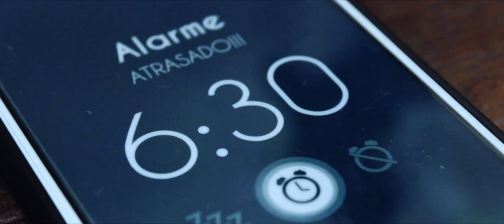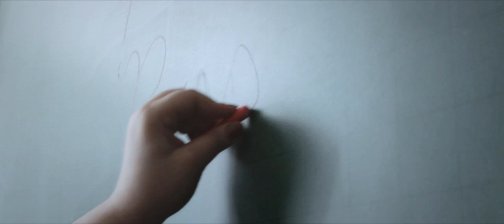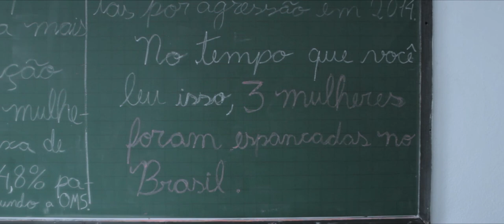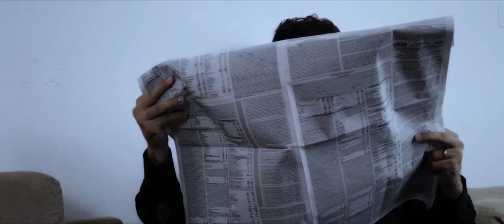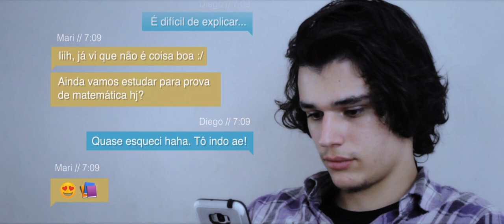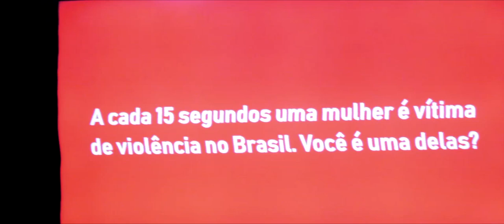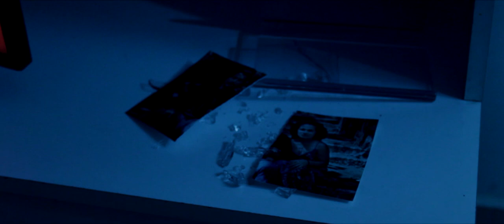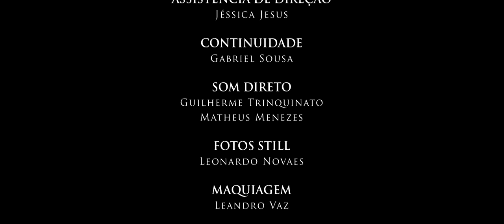Ensurdecedor | Curta Metragem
SINOPSE: Diego, um adolescente introvertido e com família problemática, acorda um dia sem audição. Na busca por respostas, acaba descobrindo que a causa está muito mais perto do que imagina.

FICHA TÉCNICA
Direção - Lhoren Assis
Roteiro / Dir. Produção - Leandro Vaz
Produção Executiva - José Roberto de Oliveira Neves
Direção de Fotografia - Diego Nascimento
Direção de Arte - Matheus Menezes
Assistente de Direção - Jéssica Jesus
Montagem - Fernando Burigatto, Diego Nascimento
Som Direto - Guilherme Trinquinato, Matheus Menezes
Fotos Still - Leonardo Novaes
Continuísta - Gabriel Sousa

ELENCO
Diego - Felipe Rodrigues
Helena - Erídice Cunha
Ronaldo - Éder Sossa
Mariana - Laura Grigório
Marlene - Mikaele Lopes
Doutor - Wesley Barbosa
Professora - Yara Leonel

TRILHA SONORA
Cinematic Suspense Rising #1